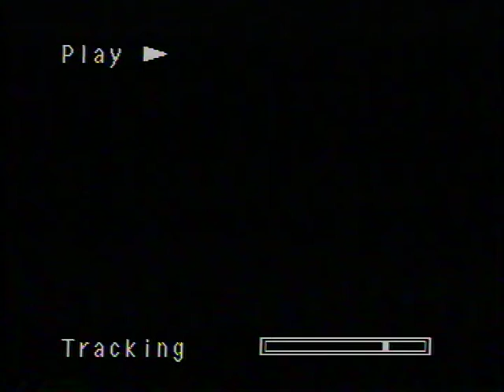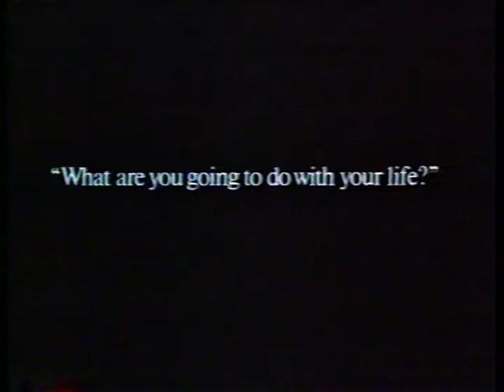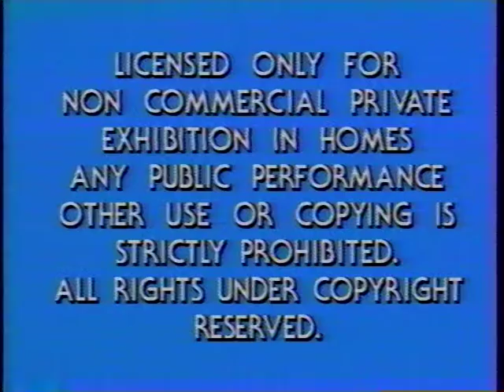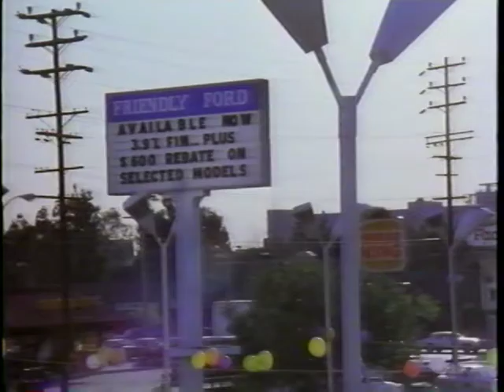Opening to Back to the Beach 1987 VHS [True HQ]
Distributor: Paramount Home Video | Tape print date: 51st week of 1987